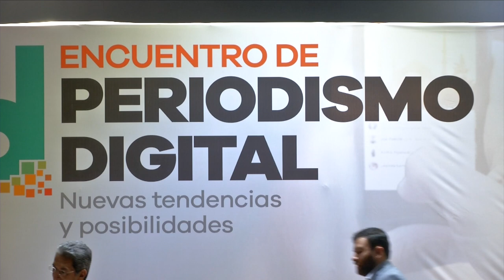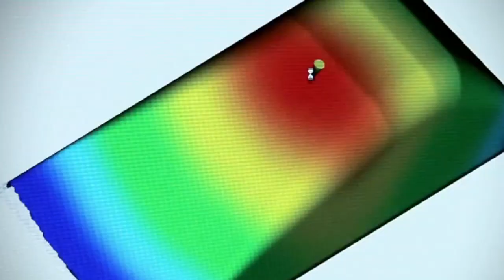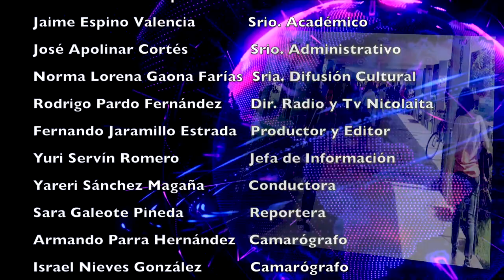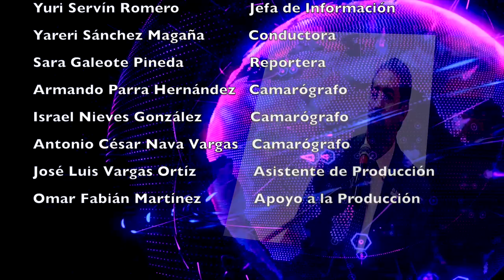LOS NICOLAITAS 30 DE SEPTIEMBRE 2017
El periódico el Universal al igual que la Universidad Michoacana, son proyectos con grandes cimientos y fortalezas, que comparten sus inicios en una época de cambios en nuestro país y que a lo largo de su historia han sabido innovar desde sus respectivas áreas, señaló Medardo Serna González, rector de la Universidad Michoacana de San Nicolás de Hidalgo.Durante la Inauguración del Encuentro de Periodismo Digital, el rector nicolaita dio la bienvenida a alumnos, representantes de medios de comunicación nacionales y locales a este evento, primero en su tipo en el país, en donde –dijo- el periodismo se asocia con la libertad de expresión y el derecho a la información, profesión que debe ejercerse con transparencia, libertad y responsabilidad cívica, elementos fundamentales para la consolidación democrática en el país.Con la presencia de Lorenzo Córdova Vianello, consejero presidente del Instituto Nacional Electoral e hijo del homenajeado; el secretario de Gobierno del Estado, Adrián López Solís, y el rector de la Casa de Hidalgo, Medardo Serna González; Hernández Díaz, quien fue alumno y amigo de Arnaldo Córdova, esbozó el paso de este reconocido mexicano estudioso de las Ciencias Sociales por la Universidad Michoacana.